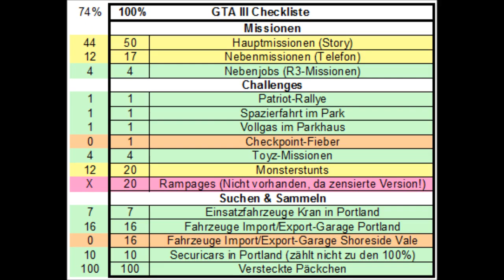Let's Walk'through GTA III | Folge #63 - Loves Finale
Donald Love (exzentrischer Medienmogul): Lockvogel, Loves Verschwinden

Gespielt wird Grand Theft Auto III, ein Open-World-Action-Spiel aus dem Jahre 2001, zuerst exklusiv für Playstation 2, dann auch für PC erschienen (2002).

Während bei einem Let's Play das Spielerleben im Vordergrund steht, geht es bei einem Let's Walk'through vor allem darum, wie man ein Spiel möglichst einfach zu 100% durchspielen kann.